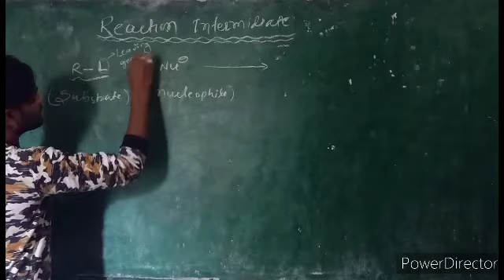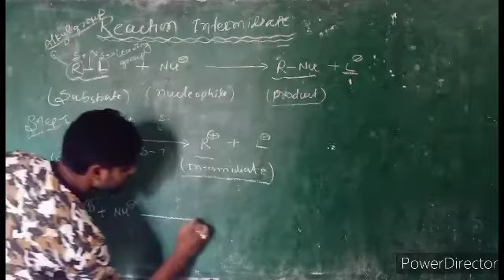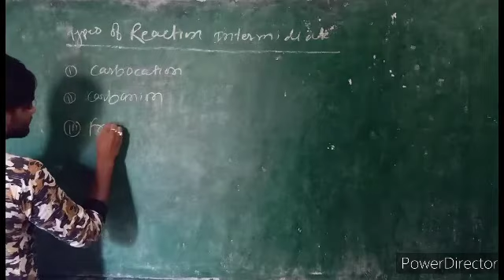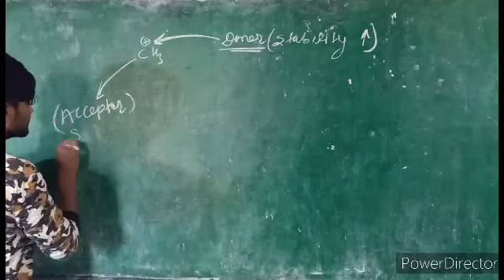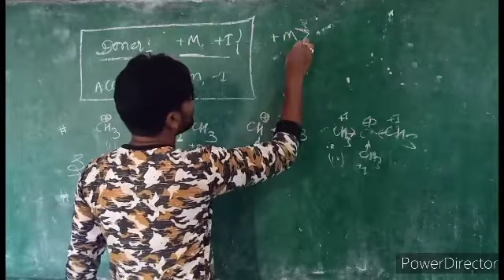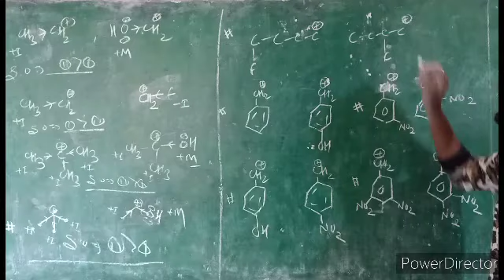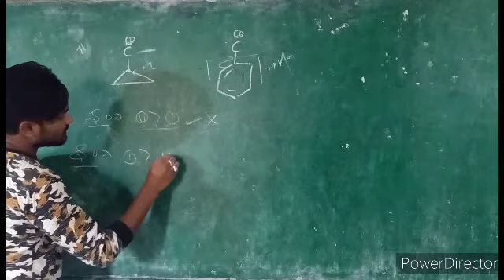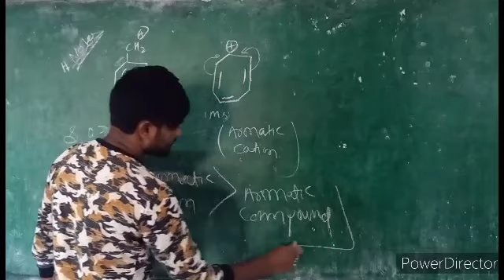Reaction intermediate lac.1 by Sony sir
reaction intermediate. carbocation. carbanion.free radical.carbene nitrene. benzyne.